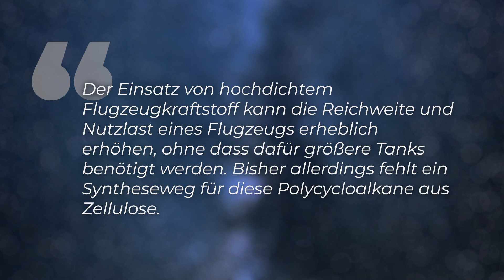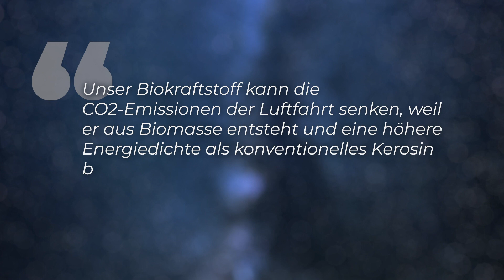Wird Fliegen jetzt umweltfreundlich?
Die Folgen von Flügen für Umwelt und Klima sind verheerend. Und so wird weltweit fleißig an ökologischem und günstigem Treibstoff für Flugzeuge geforscht. Vielleicht ist nun der Durchbruch gelungen. In China wurde aus Pflanzenabfällen Bio-Flugzeugbenzin entwickelt, das eine höhere Energiedichte als Kerosin hat.

Skript: Christine Kirchhoff
Schnitt: Christoph Krachten